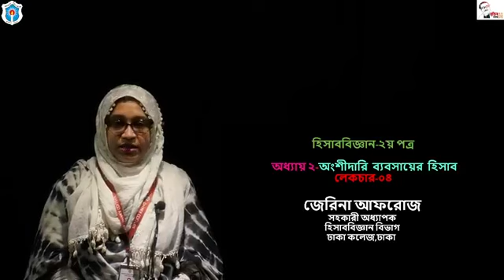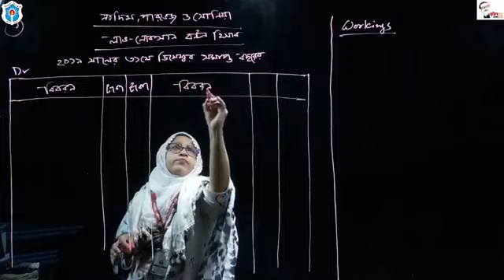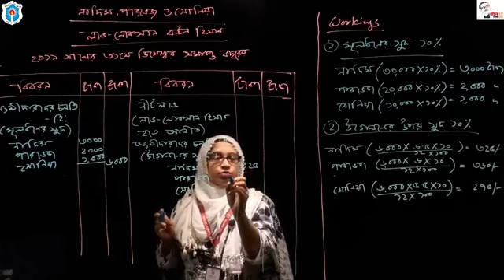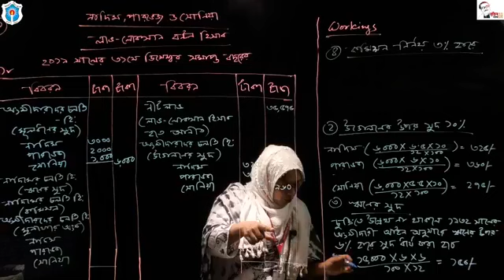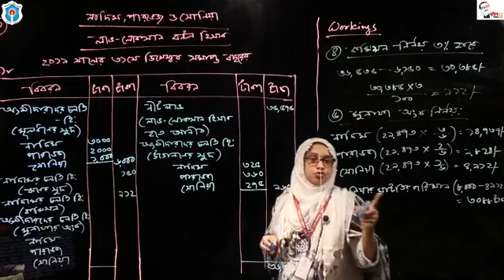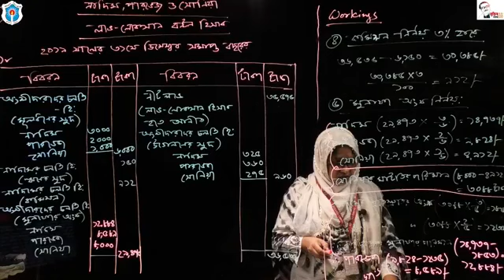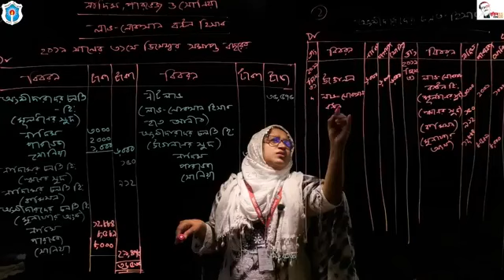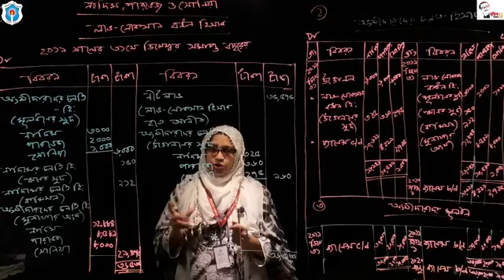Topic: অংশীদারি ব্যবসায়ের হিসাব-৪; জেরিনা আফরোজ, সহকারী অধ্যাপক (হিসাববিজ্ঞান), ঢাকা কলেজ, ঢাকা।